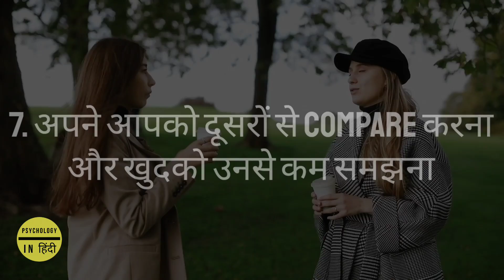7 Psychological problems caused by Parenting behavior | Psychology in Hindi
Being a parent is not an easy task. And no matter how conscientious and careful a parent maybe, they're bound to make mistakes here and there. That's why in this video, I go over 7 most common psychological problems that can be identified easily and can be traced back to parenting mistakes. If you are a parent, you can avoid these mistakes and if your own parents made these mistakes then you can identify their cause, consequence, and finally heal your wounds.